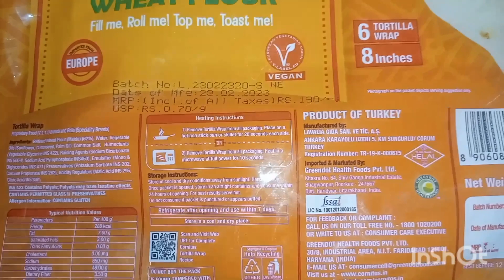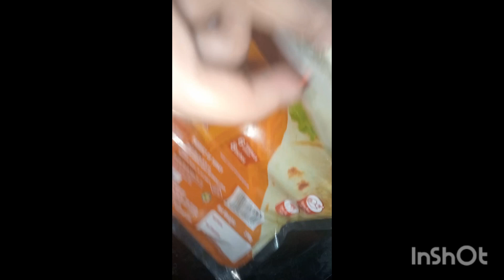How to make tortilla wrap 🌯🌯 video trendingvideo tortillawrap ‎@homekitchen421